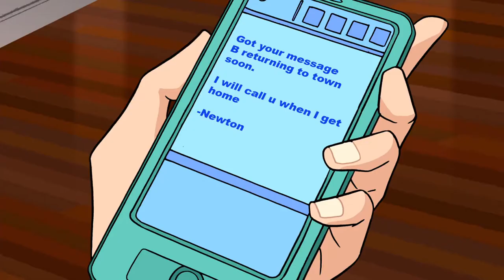Sym-Bionic Titan Episode 12-20 Kimmy Mysner's first and last line Kari Wahlgren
*Please Note that AMV's are not for Profit.*
Urban Legend of Zelda: Kari Wahlgren Cried in tears of happiness after recording was finished.
For @AnimeGirlUtau . @pikachuandsonic if you're seeing this it's for the review. Taken from Lessons in Love & A Hero's Return.